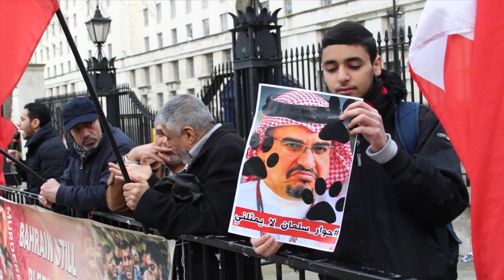المغترب يوسف يقول رايه في حوار سلمان بن حمد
والد الشهيد أحمد فرحان يعبر عن رأيه بحوار سلمان بن حمد مع الجمعيات السياسية.

الحملة الإعلامية التي دعا إليها نشطاء عبر صفحات مواقع التواصل
الإجتماعي للتعبير عن الرفض الشعبي لحوار سلمان بن حمد مع الجمعيات السياسية،
يطلق المركز الإعلامي سلسلة مقاطع ومقابلات تحت شعار حوار_سلمان_لا_يمثلني.